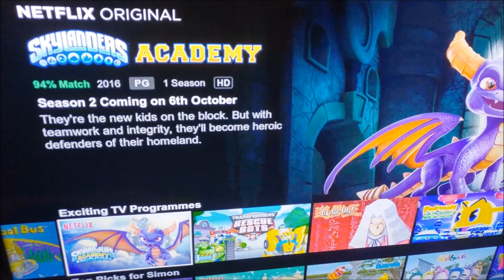Skylanders is ALIVE! & Academy Season 2 DATE!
Skylanders NEWS!!!
Skylanders Academy season 2 is coming October 6th, and why not go get a Kaos exclusive spoon!!! See Skylanders is still ALIVE!!!

We look at some new Skylanders items on the way and I give some Skylasnders Shout-outs to people who are keeping Skylanders going!

Skylanders is my favorite game and I love sharing the passion with you guys! can not wait for season two of Skylanders Academy!
Would some please get me that KAOS spoon from Menchie's?
PLEASE!!!